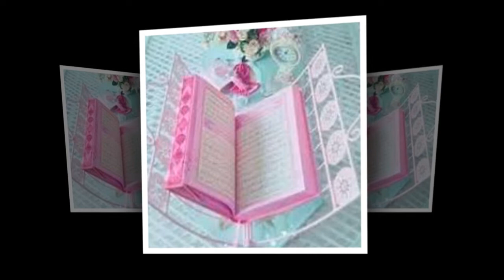আল কুরআন তেলাওয়াত ৩য় পারা সম্পূর্ণ । Al-Quran Tilawat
আল কুরআন তেলাওয়াত ৩য় পারা সম্পূর্ণ
Al-Quran 3rd Para Tilawat By: Hafez Mohammed Fahad Hossain

Rasel Arman